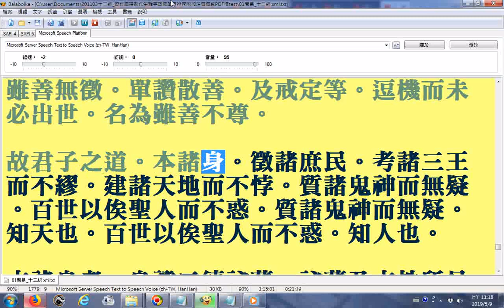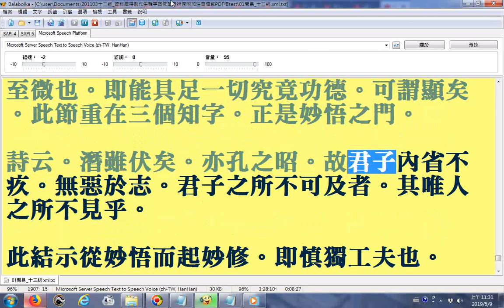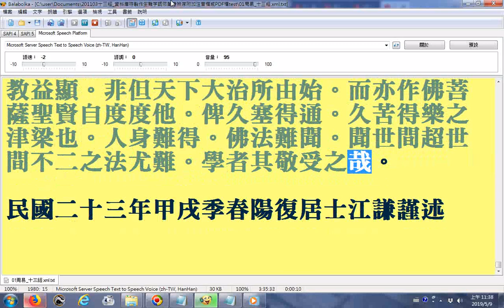Balabolka逐字唸【四書蕅益解重刻序】 明朝蕅益大師所撰大學直指、中庸直指、論語點睛 民國二十三年江謙作補註序 11m53s之後才有逐字唸該內容是印光大師所作的序文將顯示於youtub